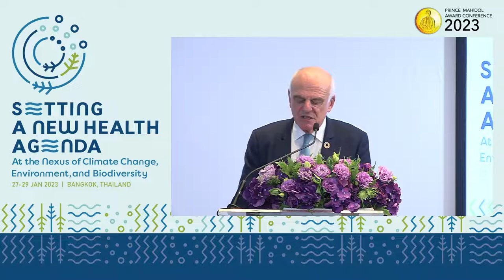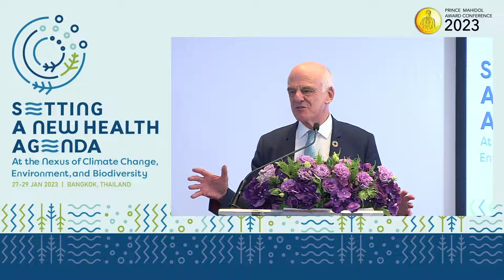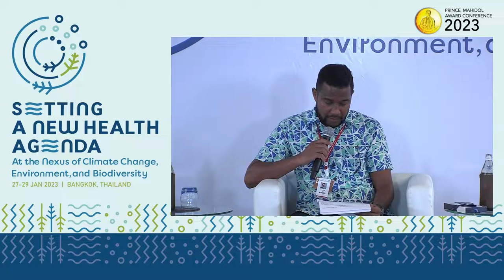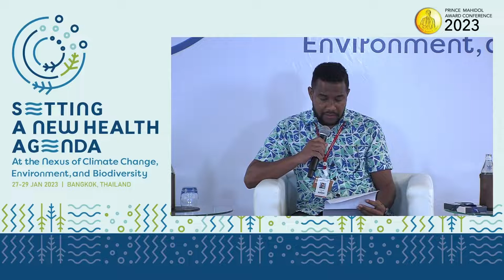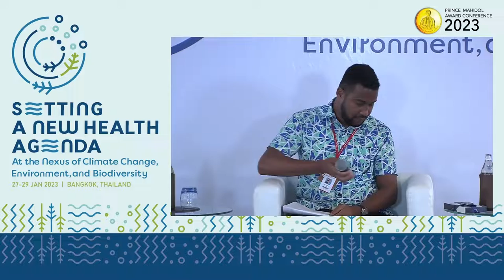PMAC 2023 : Plenary Session 2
Plenary Session 2: Overcoming Challenges and Harnessing Opportunities for Health at the Biodiversity-Climate Nexus